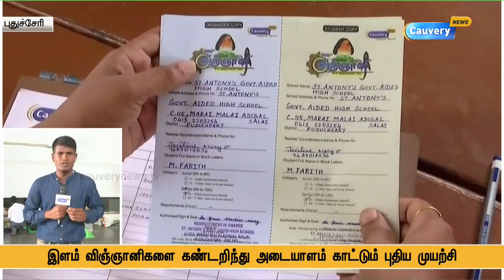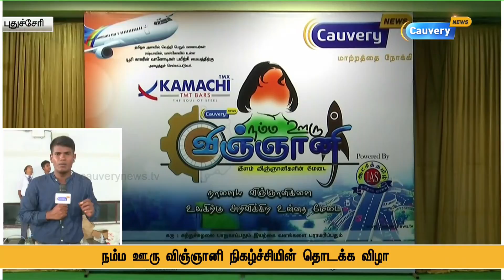"நம்ம ஊரு விஞ்ஞானி" இளம் விஞ்ஞானிகளைக் கண்டறியும் காவேரி நியூஸின் புதிய முயற்சி !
"Namma Ooru Vingnaani" is a competition being held to identify young innovators. The competition is split into phases. Initially a district wise round will be conducted across the state and the district winners will qualify to participate in the finals.

THEME:
"Protecting the environment and conserving natural resources". The students have to come up with practical ideas to protect the environment and eco system and to use energy efficiently, embrace alternative forms of energy and stop wasting energy.